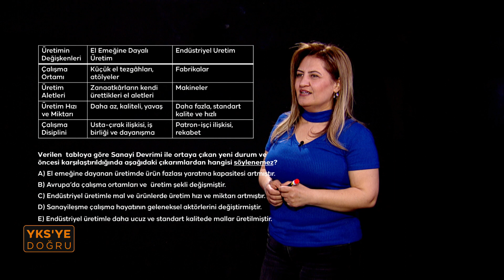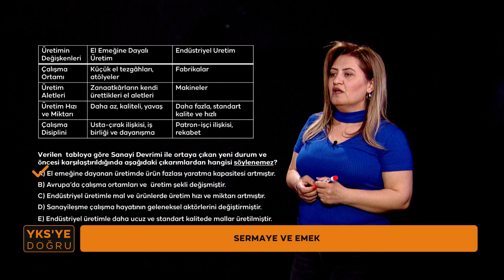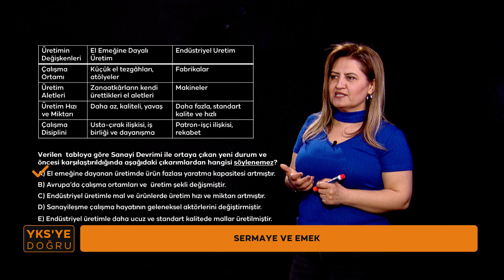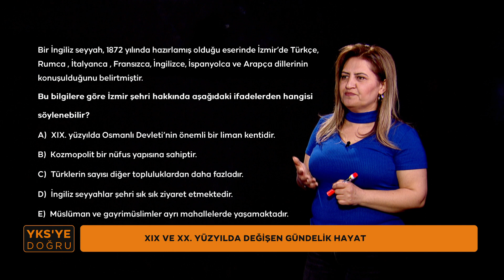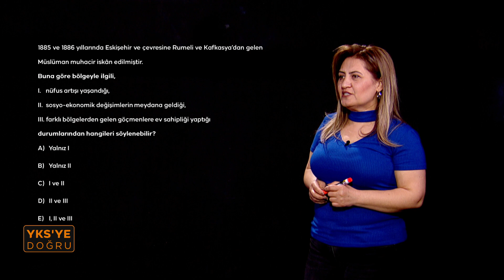YKS'ye Doğru | TRT EBA 2023 TYT Tarih Soru Çözümleri Bölüm - 15#ykshazırlık#soruçözümleri#tarih